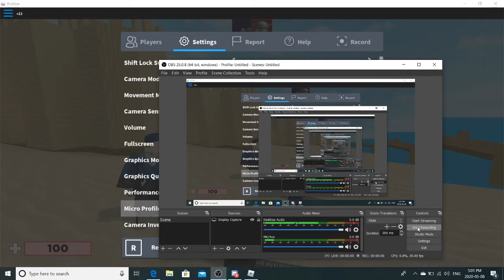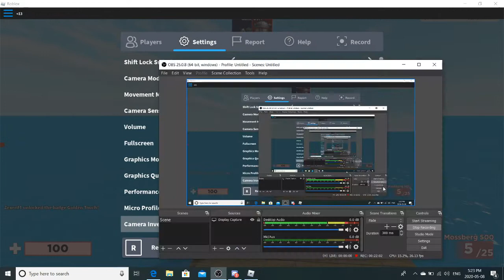arsenal video part 1 (ft zexerif)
mya could have been with us but canaled All content on this channel is managed by NVENT MCN.
Reuse of copying of ideas will result in a copyrighted takedown.